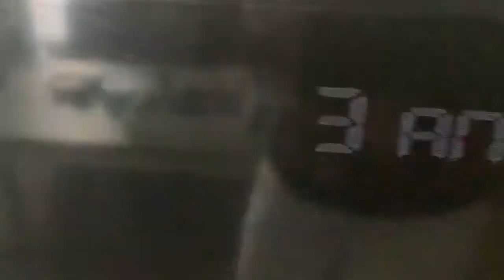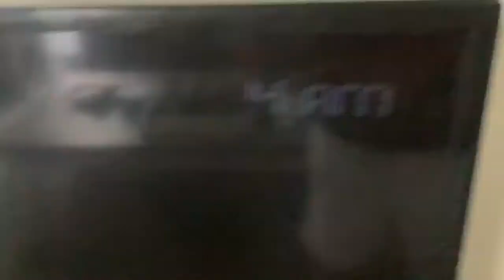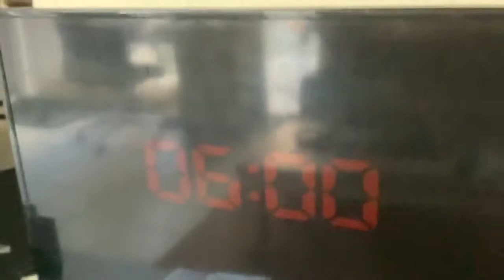Immortal Glitch Fnaf 4